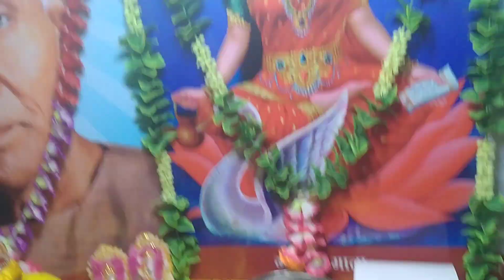AWGP@48th अगस्त२४@श्रवणशुक्ल८ नैमीशारण्य धाम श्री राम साधना आरण्यक प्रातःआरती केगायत्रीमातादर्शन